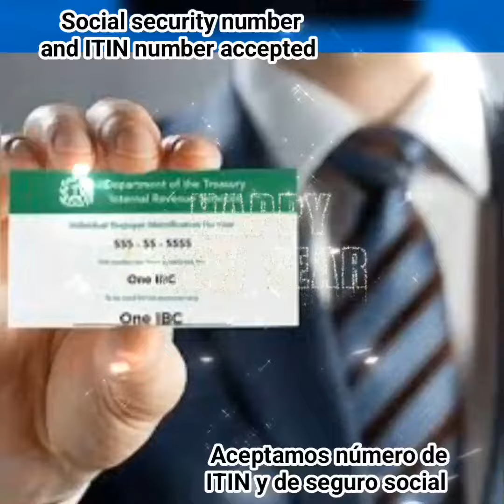1999 JEEP WRANGLER SPORT